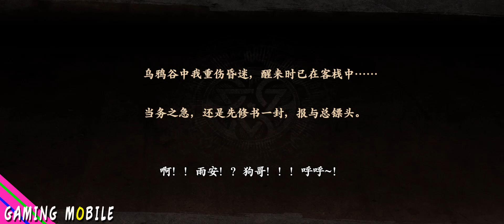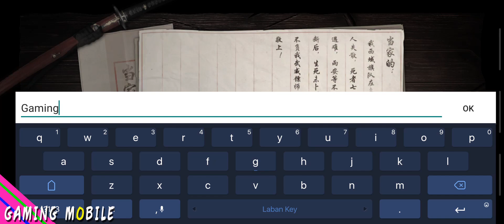Blades of the Guardians - MMORPG New Beta Gameplay (Android/IOS)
Blades of the Guardians (镖人) - MMORPG New Beta Gameplay (Android/IOS)

精品国漫官方授权改编手游，秉承原著热血的风格和设定，重现风波诡谲的江湖逆旅，慷慨苍凉的侠客豪情。玩家可以在游戏中与豪放的刀马、率真的阿育娅、神秘的知世郎一路同行，立体感受历史风云中的血色江湖。

【“启镖”限量删档测试开启时间】：
6月30日11：00-7月15日晚上23：59
【测试参与形式】:
6月30日将开启下载与创号（届时会提前放出测试服下载页面，请留意后续通知）
由于服务器承载能力有限，我们将在达到测试人数上限后关闭下载与创号。

► Online/Offline: Online